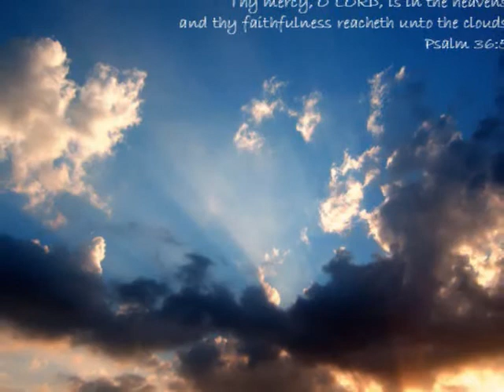We Shall See Jesus ~ by Darlene Beckett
I was reminded of this beautiful song as it was performed by a dear brother last night at fellowship.  This song is so anointed.  It was originally performed by The Cathedrals many years ago.  Yet the timeless words are so fitting for this hour.  I pray you are truly blessed as you listen.